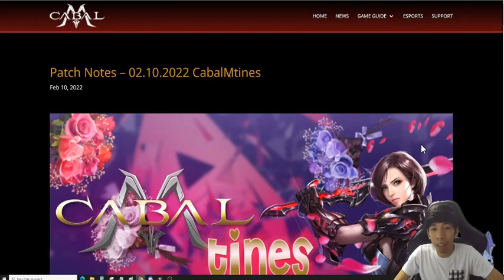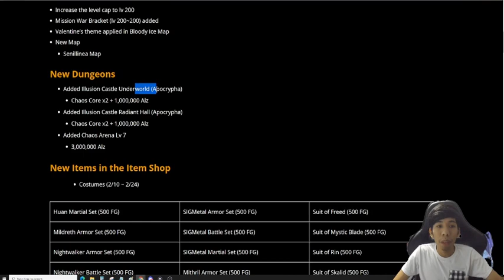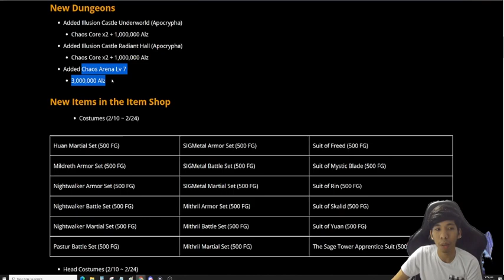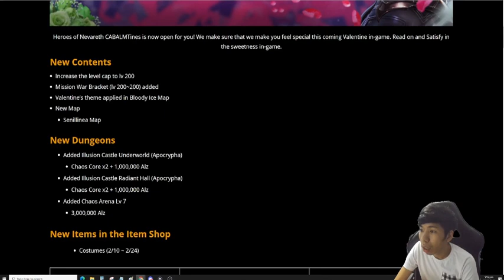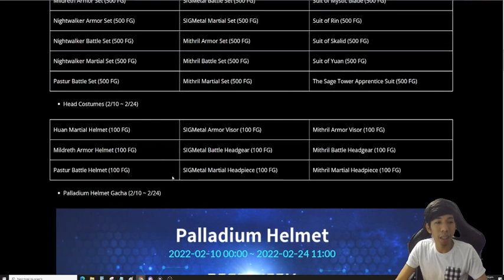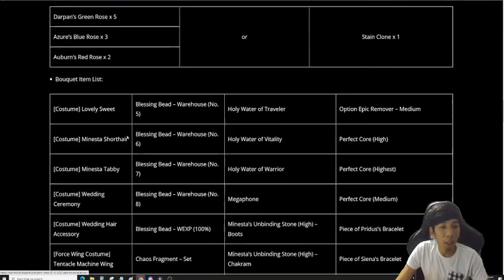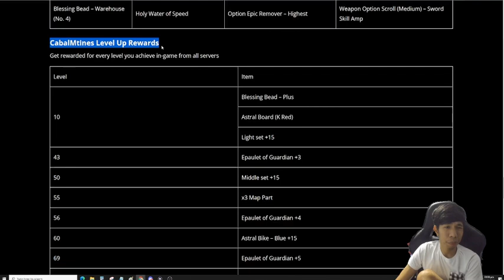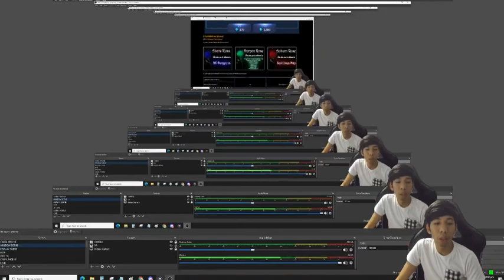Cabal M Patch Notes Explained by Dylan Ensui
Cabal M: Patch Notes – 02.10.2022 link